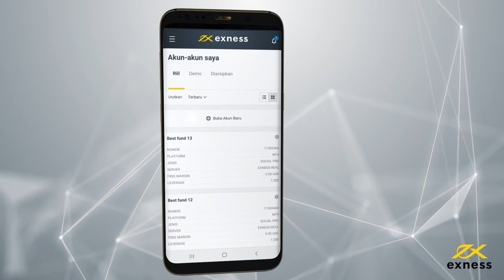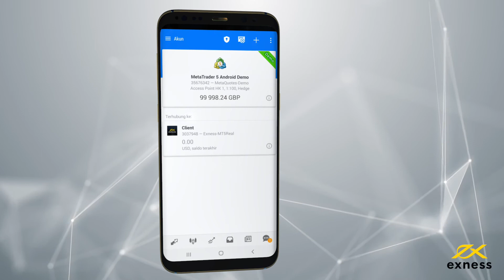Cara menginstal MetaTrader 5untuk Android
Buka panduan kami tentang cara mengunduh dan menginstal MetaTrader 5 untuk Android di video ini, yang membahas platform trading handphone.